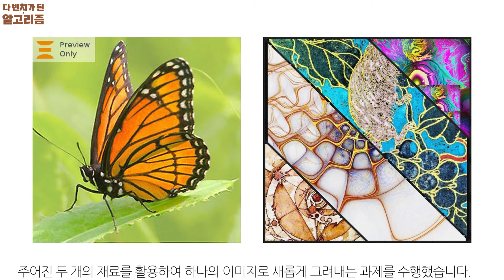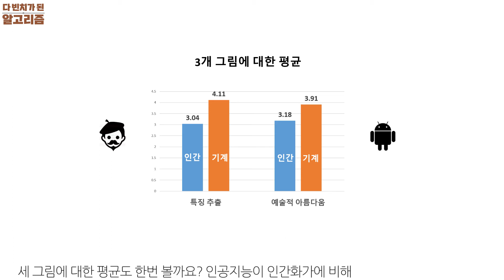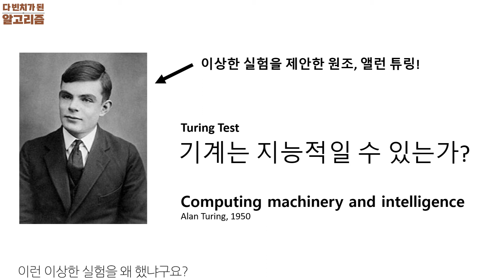인간화가 vs 인공지능의 그림 그리기 대결 - 다빈치가 된 알고리즘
앨런 튜링이 제안했던 튜링테스트를 변형해 예술적 튜링테스트를 시도해 보았습니다. 인간화가와 인공지능이 똑같은 재료를 사용해서 그린다면 어떤 그림이 그려질까요? 이 그림에 사람들은 어떻게 반응할까요?

이재박∙안성아. (2020). 자동창작시대의 예술작품 - 인공지능은 예술 창작의 주체가 될 수 있는가(논문 링크